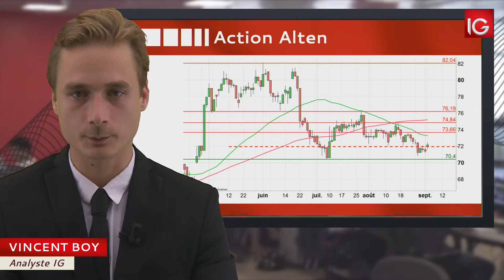Bourse - Action Alten, retour de la hausse ? - IG 08.09.2017